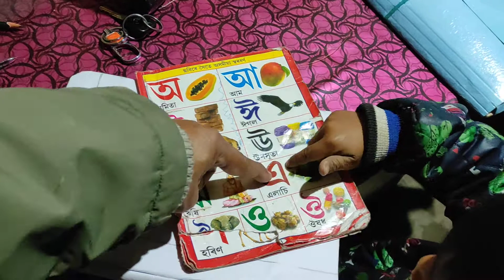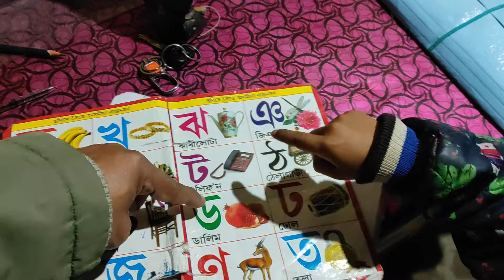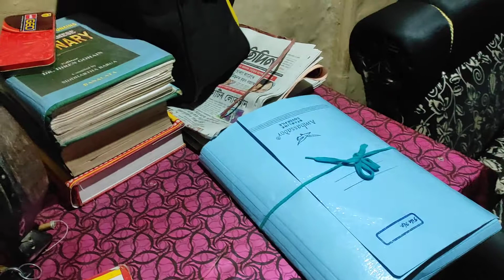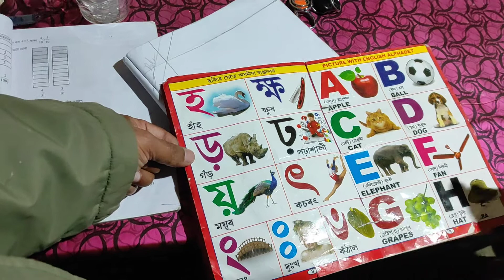Saptarkhi Unmekh Dhadumia and Gynarkhi Unmekh Dhadumia